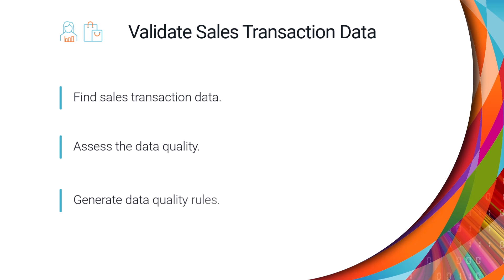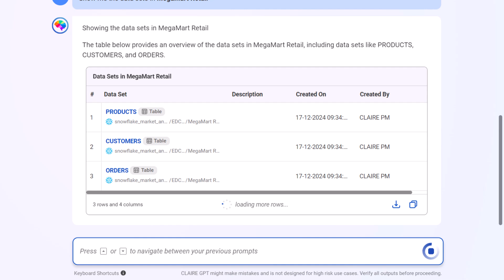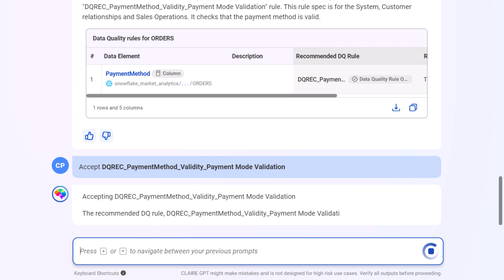Assessing Data Quality with CLAIRE GPT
Learn how CLAIRE GPT can help you assess the data quality of the assets in your organization.

Find out how CLAIRE GPT can help you increase productivity, reduce data management costs, and streamline data pipeline creation